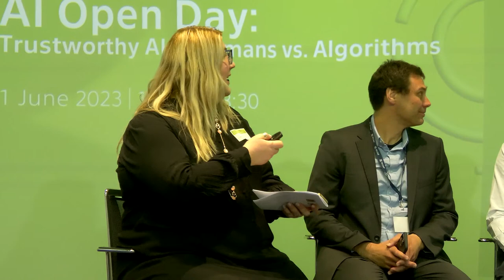2nd VISION AI Open Day | Trusted AI | CIIRC CTU | Prague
Join us online for the live-streamed roundtable discussion on the topic of Trustworthy AI with leading AI experts and ask away via SLI.DO!

Do you want to learn:
What does generative AI mean and how far the development goes in different areas?
How is transparency of input relevant for transparency and explainability of AI on case of ChatGPT-4?
What are the conditions for trustworthiness in relation to intellectual property protection?

And more….or answers to your burning questions related to the topic? Join us on 1st June 2023 | 16:00-17:00 CEST.

Panellists:
Yiannis Kompatsiaris or Filareti Tsalakanidou, AI4Media
Josef Šivic, ELISE
Paul Lukowicz, HumanE-AI-Net
Mario Fritz, ELSA
Roman Barták, TAILOR
Holger Hoos, VISION
euROBIN

Moderator: Alžběta Solarczyk Krausová

The event is organised by VISION Project in collaboration with AI4Media, ELISE, Humane-AI-Net, TAILOR, ELSA, euRobin.